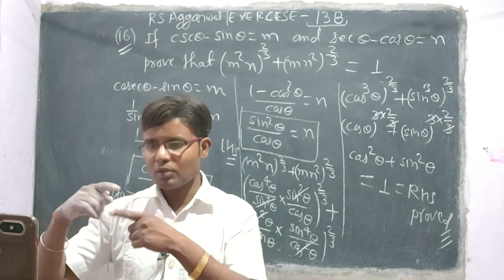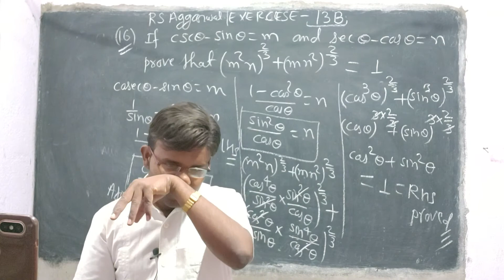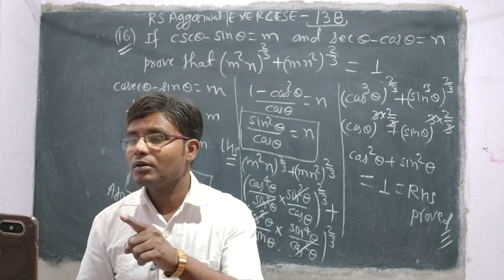गुरुमंत्रा For Proving Question Of Trigonometric Identity Class 10th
इस video में हमलोग Class 10th maths का
R S Aggarwal Exercise 13A, 13 B के Proving वाले Queation का Concept को सीखेंगे।